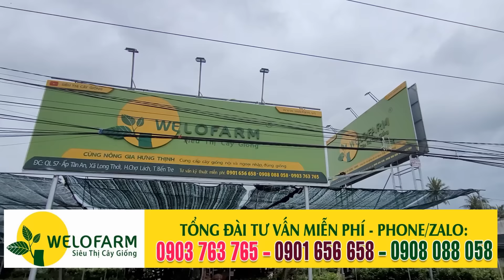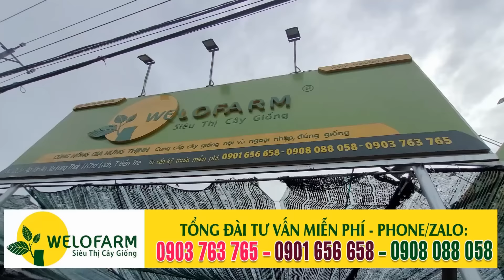7 LOẠI CÂY ĐỘC LẠ ĐÁNG ĐƯỢC TRỒNG TRONG VƯỜN NHÀ, TRỒNG CHẬU | SIÊU THỊ CÂY GIỐNG WELOFARM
1. Trụ sở chính của công ty: Siêu Thị Cây Giống Welofarm Bến Tre – QL 57, ấp Tân An, xã Long Thới, huyện Chợ Lách, tỉnh Bến Tre (cách cầu Nhà Thờ Cái Mơn lớn 700m)
2. Chi nhánh trực thuộc: Siêu Thị Cây Giống Welofarm Tiền Giang – 182 đường 868, ấp 3, xã Tân Bình, TX Cai Lậy, tỉnh Tiền Giang.